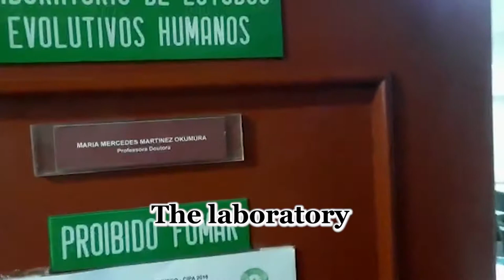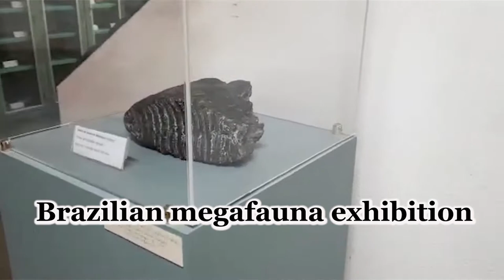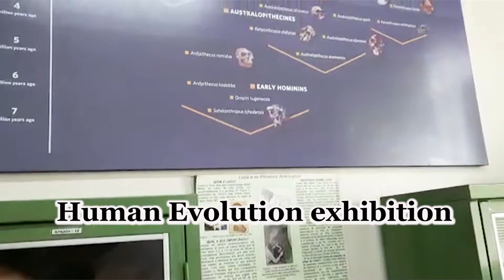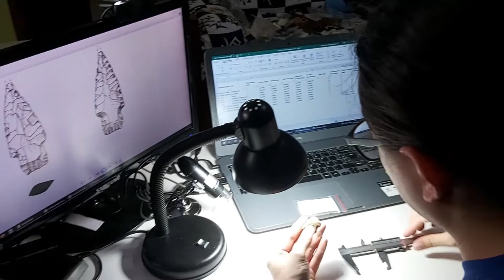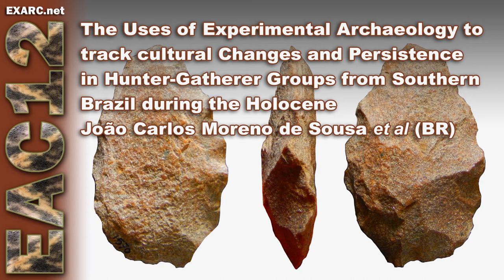EAC12 Hotspot #47: Laboratory for Humans Evolutionary Studies, University of São Paulo, (Brazil)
We, from the Laboratory for Humans Evolutionary Studies (University of São Paulo, Brazil), are proud to be the one of the hotspots for the 12th Experimental Archaeology Conference. For the past 25 years, the LEEH has been an important laboratory on the study of archaeology and paleontology from the late Pleistocene and Holocene in the Americas. Until 2018 the laboratory was directed by Professor Dr. Walter Neves. After his retirement, Dr. Mercedes Okumura has been the head of the LEEH. Bioarcheology, zooarchaeology and lithic and pottery studies have always been part of our research. In 2018, we started to develop experimental archaeology studies related to hunter-gatherer groups in South America and had published some articles on the subject. Our research in both lithic artifacts and bone tools have been revealing a greater diversity of cultural aspects in South American groups from the Early Holocene. The experiments have also been very useful to produce reference collections of artifacts associated with a wide range of technologies from many places in the world. Experiments with bone and antlers are currently headed by MScs. Gabriela Mingatos. The lithic experiments are currently headed by Dr. J. C. Moreno de Sousa. Professor Bruce Bradley, from the University of Exeter, is also a research collaborator in our team, teaching us about flintknapping and joining our research projects. Experimental Archaeology has been an important aspect of our research because it allows us to understand the making of such tools and how the making varied across regions through time. Other projects that we take part include research on Early to Late Paleolithic hominin groups from Southern Europe, Northern Africa, and the Middle East.